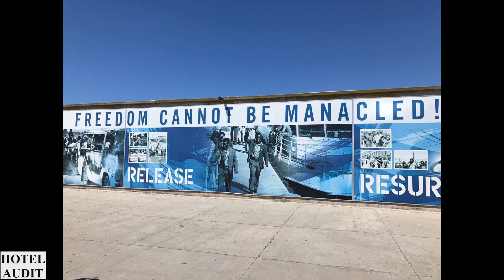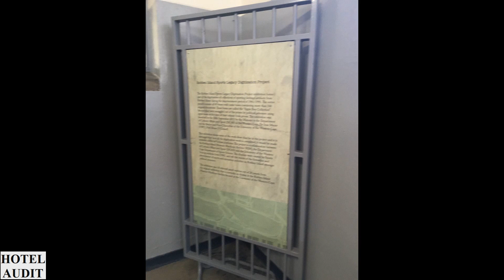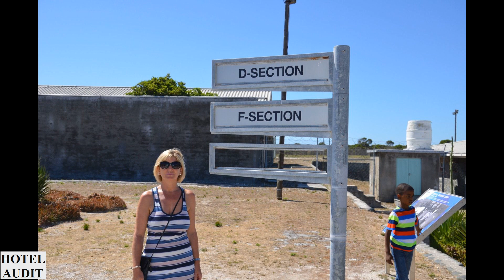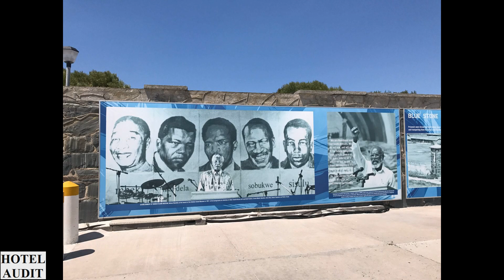Южная Африка Кейптаун Остров Роббен Robben Island Museum 4 1